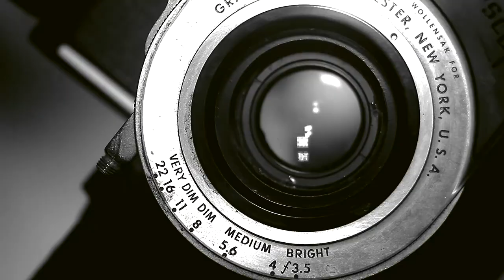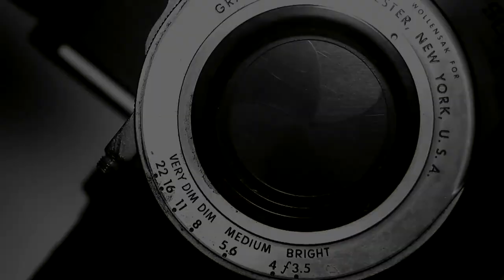In Fashion It's All About Energy with Eddie Collins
In Fashion It's All About Energy
with Eddie Collins

This episode is a must to watch for everybody, who is curious about inner workings of fashion photography, and even more so for those who begin or plan to begin their career in the field. Eddie Collins shares the wealth of experience he have gathered working as a fashion photographer in Europe and USA, along with his unique perspective on style and approach to shooting fashion.

Originally aired on MNN
Monday, November 12th 2018 5 P.M.

On Manhattan TV:
RCN : Channel 83
FiOS : Channel 34
Spectrum: Channel 56 & 1996